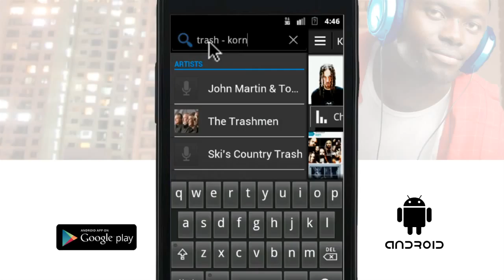How to search for a track or artist on an Android handset